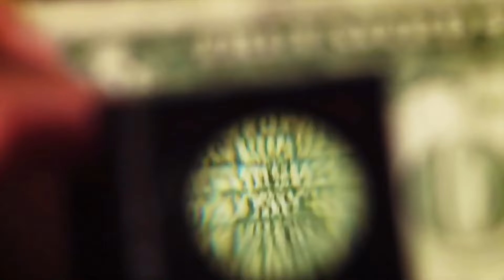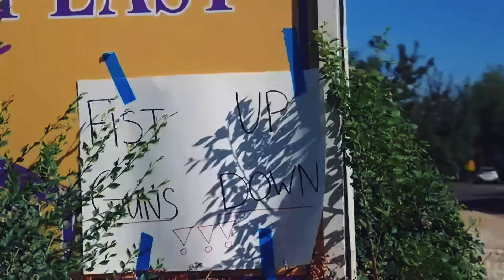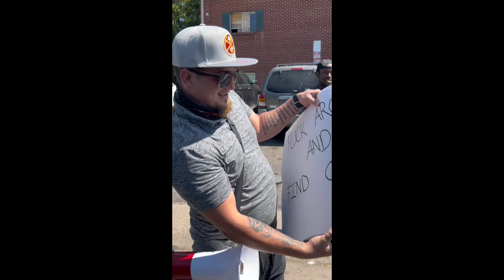Investigating the Venezuelan Migrant Gangs in Colorado 🔥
Report: Investigating the alleged crimes committed by the Venezuelan migrant gang known as El Tren De Aragua (TDA), which has affected innocent citizens in Aurora, Denver, and other parts of Colorado.

Stella B
King Clover
sandee3478
Anthony S
stellab3828
Jean Gordon
KEITH CRAMPTON
Keith Morris
MaricelaHuerta-Paz
AngeleAlAahnaAn N
KirkWRichardson
Our.Family
Idaho Ranch Girl
Starkey Farmstead
TheSpringClover
Asher8872
MaricelaHuerta-Paz